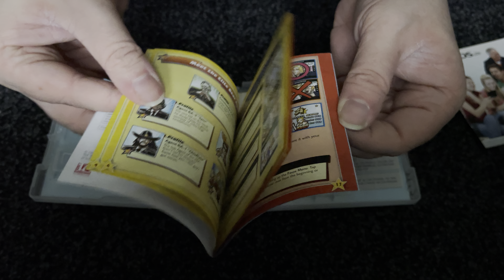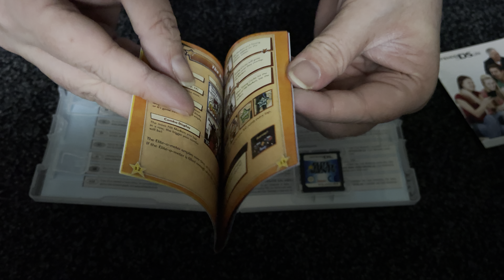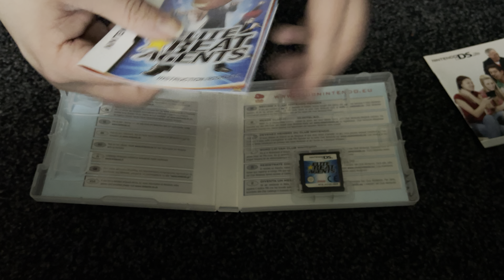Nostalgamer 4K Unboxing Elite Beat Agents On Nintendo DS UK PAL System Version